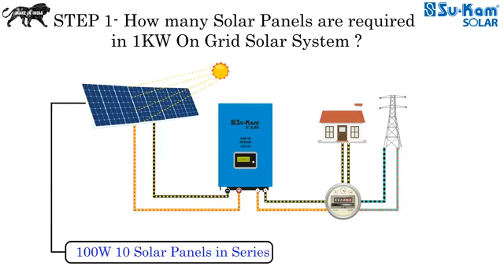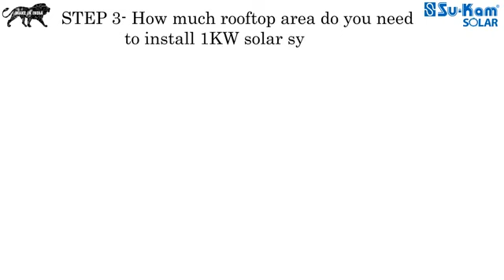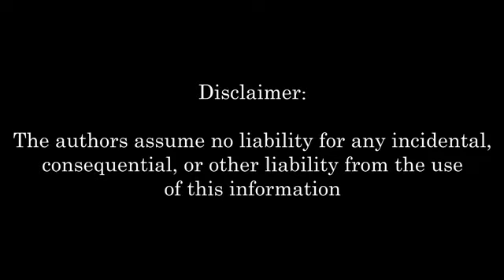Solar on grid system